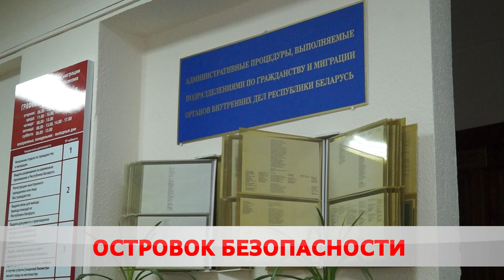Островок безопасности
В страну за 2,5 месяца прибыли 27 тысяч украинцев. Наша страна уже не в первый раз становится приютом для переселенцев. Многие обрели счастье в Бобруйске. Здесь беженцам оказывают максимальную помощь – в поиске жилья и работы.